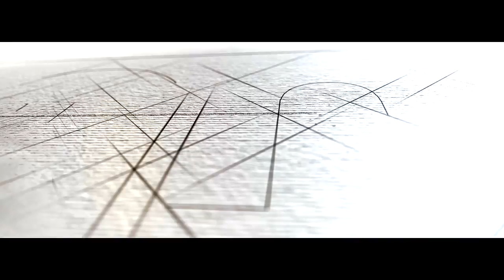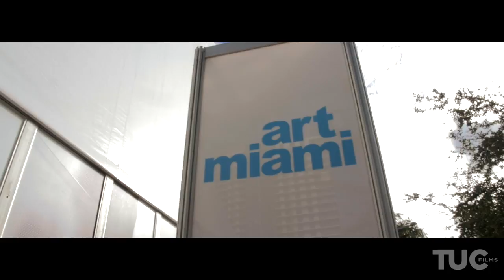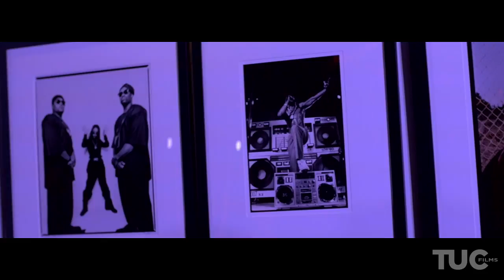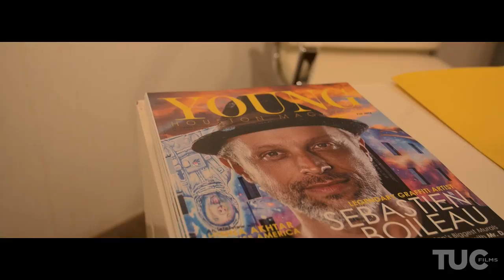TUC Films presents "Art Basel Hand-Crafted"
TUC Films brings you the real culture of Art Basel Miami from your local street artist to your high end exhibits painter. This documentary is raw and uncut on how Art Basel really is a huge part of our urban culture and our way of life!

TUCMAG.NET